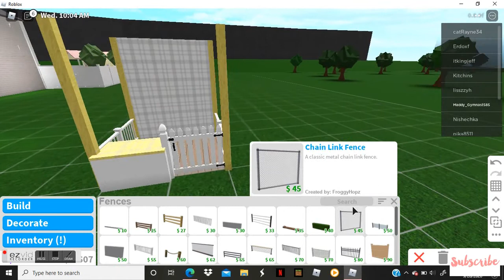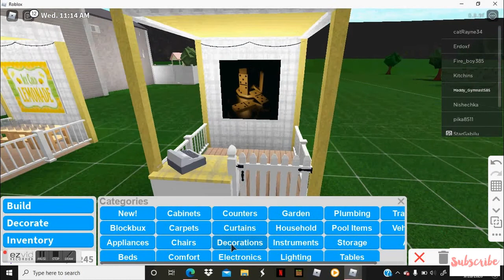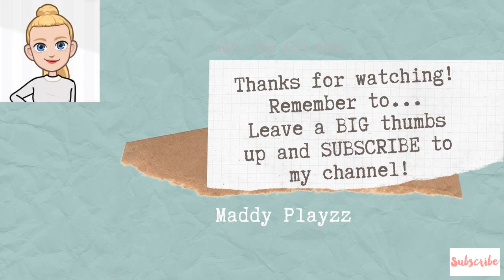How To Make A Lemonade Stand In BloxBurg l Maddy Playzz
A cute little lemonade stand perfect for money earning and gives your house a WOW factor!